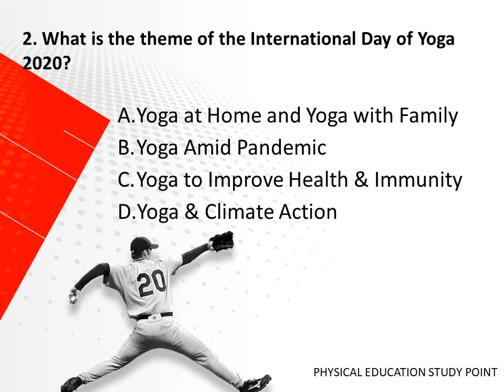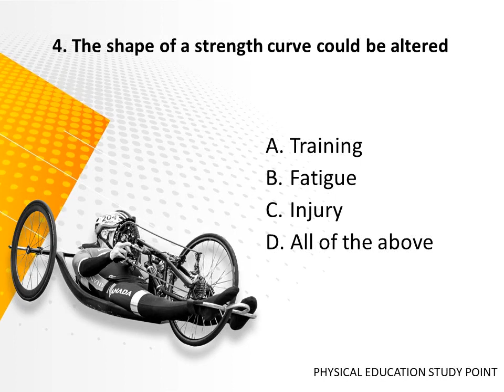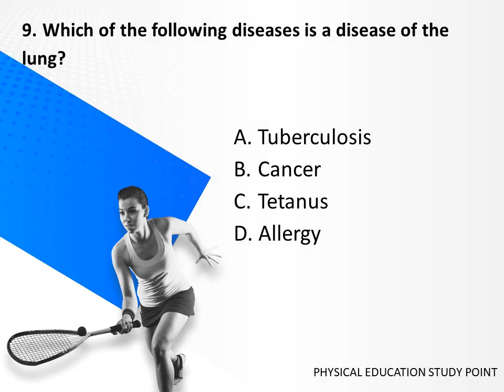PHYSICAL EDUCATION STUDY POINT DAILY QUIZ DAY-38